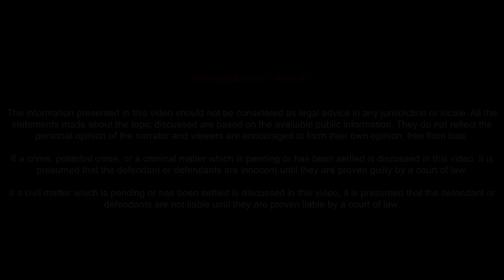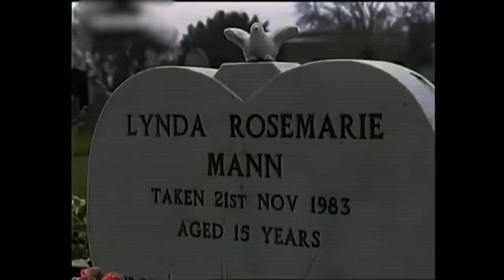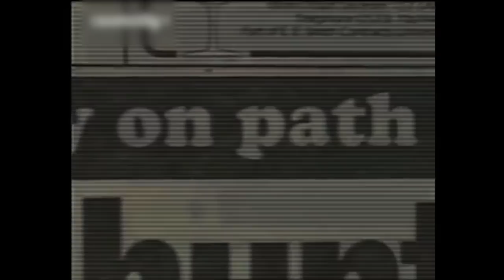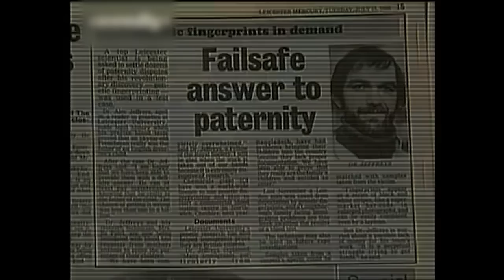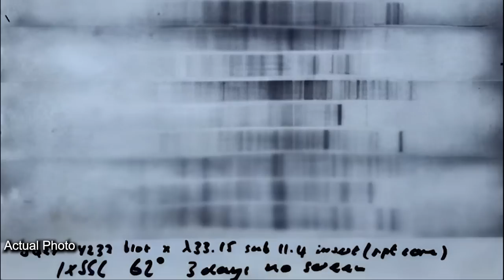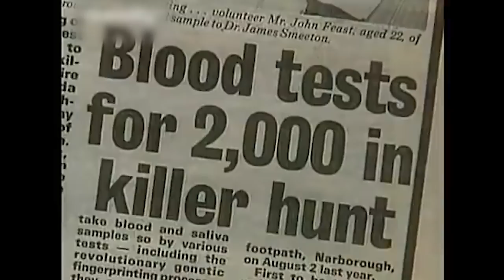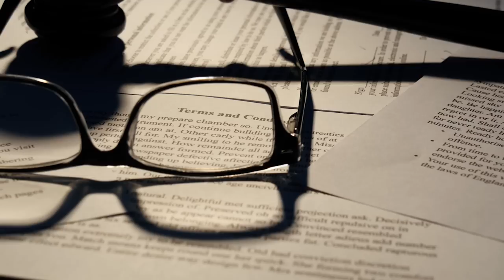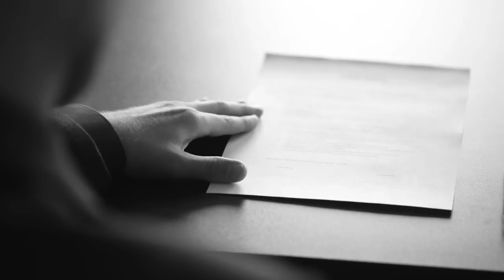Case With The Most Insane TWISTS You Have Ever Heard #24 | Documentary | M7 Crime Storytime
Case With The Most Insane TWISTS You Have Ever Heard | Documentary | M7 Crime Storytime
00:00 Intro
01:33 The Place
02:12 The Case of Lynda Mann
05:51 Investigation in Lynda's Murder
09:55 The Case of Dawn Ashworth
13:44 Promising Lead
20:54 New Steps Taken
24:10 Revelation
25:36 Colin Pitchfork
26:40 Final Decision